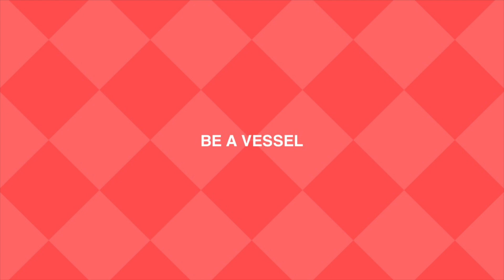Everyday Mantra 2: Be a Vessel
A mantra for embracing God's plan.

As a challenge, try to incorporate this mantra into your daily activity. It will help to reframe your mind, introduce you to positive thinking, and help you to manifest your best life.

Now available on all social media and music streaming platforms.